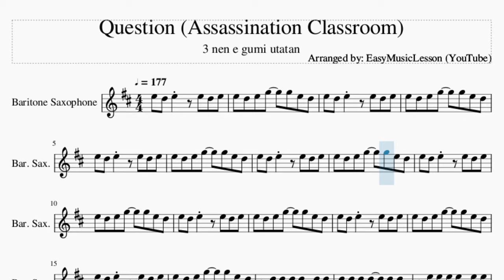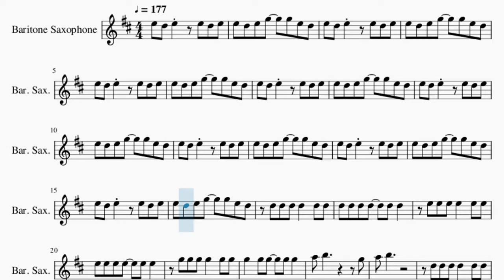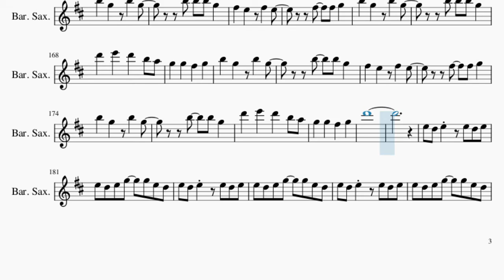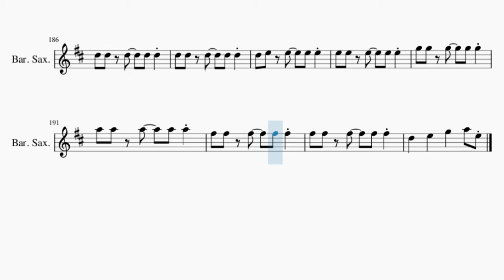Baritone Sax Sheet Music: How to play Question (Assassination Classroom) by 3 nen e gumi utatan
Here is a sheet music/tab video on the song Question (Assassination Classroom) by 3 nen e gumi utatan on the baritone sax. A baritone sax sheet music arrangement which is transposed to notes that are easily played by baritone sax, for the song Question (Assassination Classroom) by 3 nen e gumi utatan.

EasyMusicLesson2 teaches you to play the your favorite instrument, through well-arranged sheet music so that you too can learn how to play Question (Assassination Classroom) by 3 nen e gumi utatan on the baritone sax as fast as you can. A baritone sax sheet music with backing tracks to help your play the song better.

Chords of Baritone Sax arrangement:
G Min   G Min   G Min   G Min   D# Maj   D# Maj 7   D# Maj
F Maj   G Min   G Min   C Maj   D# Maj   G Min   G Min   C Maj
D# Maj   G Min 7   C Maj   D# Min   A# Maj   D# Maj   F Maj
D# Maj   D# Maj 7   D# Maj   F Maj   G Min   D# Maj   D# Maj 7
D# Maj   F Maj   G Min   D# Maj   D# Maj 7   D# Maj   F Maj
G Min   D# Maj   D# Maj 7   D# Maj   F Maj   G Min   D# Maj
D# Maj 7   D# Maj   F Maj   G Min   G Min   C Maj   D# Maj
G Min   G Min   C Maj   D# Maj   G Min 7   C Maj   D# Min   A# Maj
D# Maj   F Maj   D# Maj   D# Maj 7   D# Maj   F Maj   G Min
D# Maj 7   D# Maj   F Maj   G Min   F/G   D# Maj   D# Maj 7
D# Maj 7   D# Maj   F Maj   G Min   D# Maj   D# Maj 7   D# Maj
F Maj   G Min   D# Maj   D# Maj 7   D# Maj   F Maj   G Min

Melody notes of Baritone Sax:
E5 D5 E5   E5 D5 E5
E5 D5 E5 G5   G5 E5 D5
A5 B5
A5 A#5         G5
A5 B5         G5
A5 A#5   A#5   A5 G5
D5   E5   G5   A5
G5 A5 B5   D6   G5 A5
B5   D6   B5 A5 G5
F#5   E5   F#5   G5 G5
A5   G5   B5
B5   D6   G5 A5 B5
D6   E6   D6   B5 A5
G5   G5   F#5   G5
A5   G5   B5
B5   G5   B5   G5
B5   B5 G5
B5   B5 G5
D6
A5 B5       G5 G5
A5 B5